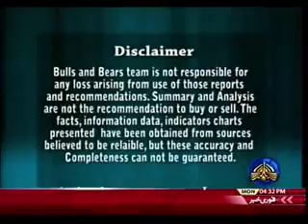BULLS AND BEARS 18 09 2017